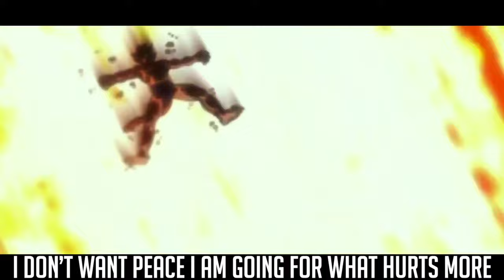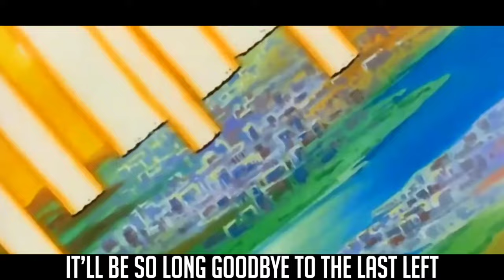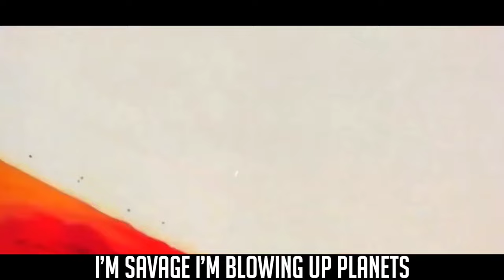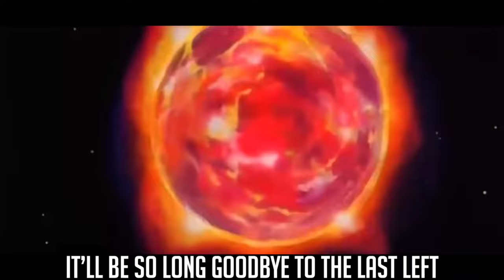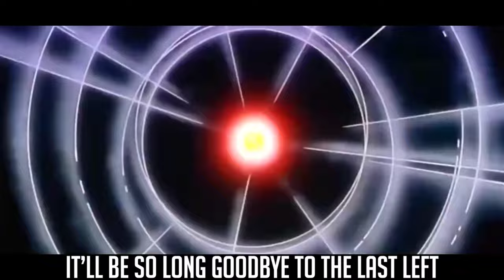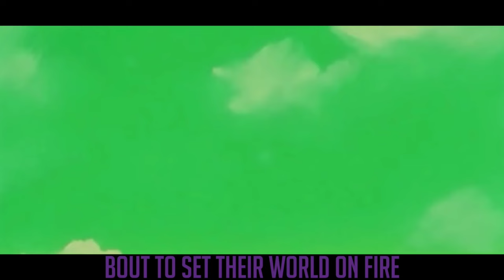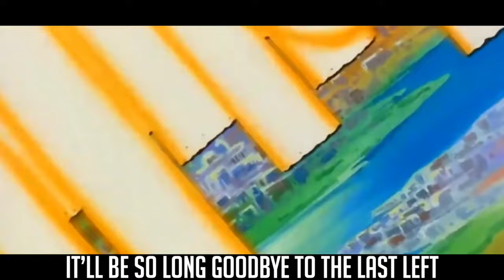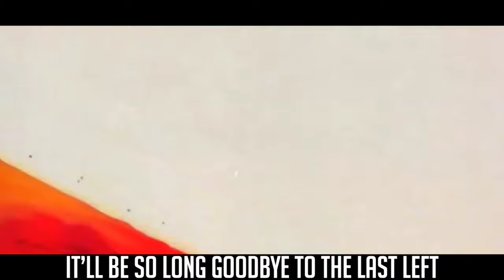[1 Hour] FRIEZA RAP | "Empire" | RUSTAGE ft. Daddyphatsnaps [DBZ/DBS]